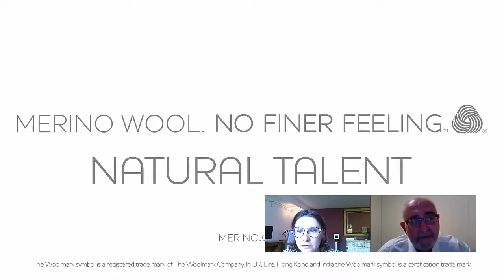Merino Wool - A Suit To Travel In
Can you use wool fabric within sports? Have you thought about the weather, heat & weight of the fabric!